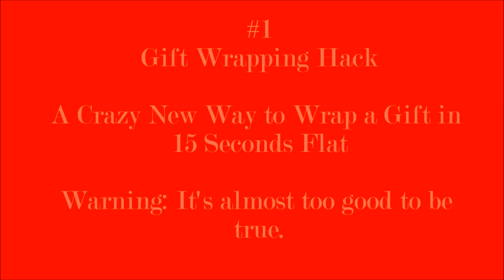Gift Wrapping Hack, A New Way to Wrap a Gift in 15 Seconds Flat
Is This the Fastest (And Best!) Way to Wrap a Gift?
Gift Wrapping Hack   VS  Japanese Gift Wrapping
Fast VS Fansy

SO TELL US: Do you think you could master this technique?

Gift Wrapping Hack
Gift Wrapping Hack
Gift Wrapping Hack
Gift Wrapping Hack

Cool gift wrapping hack from Takashimaya Department Store in Japan.